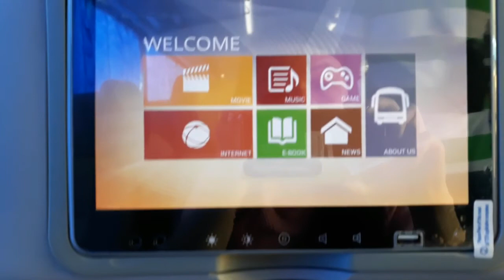VLOG #18: Baguio Vlog | Baguio Day 3 - Baguio Cathedral, Stobosa, Bell Church, Cafe by the Ruins Dua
Hi there! Jackie here!

Baguio LeFern Hotel, Military Cut-off

Our Lady of the Atonement Cathedral / Baguio Cathedral
The Colors of Stobosa
Bell Church

The Nook Kitchen & Pub
Cafe by the Ruins Dua

❁ CAMERA ❁ Samsung Galaxy J7 Pro
❁ EDITOR ❁ Wondershare Filmora

Jackie